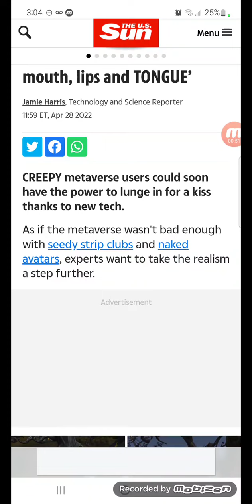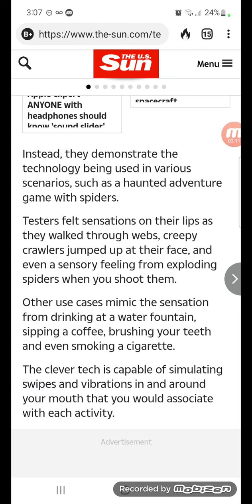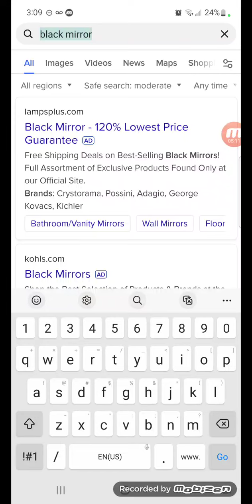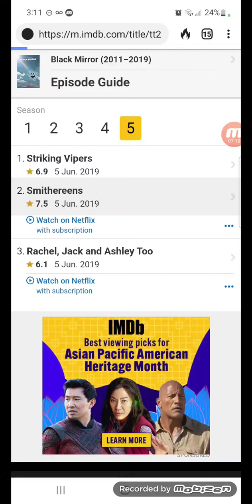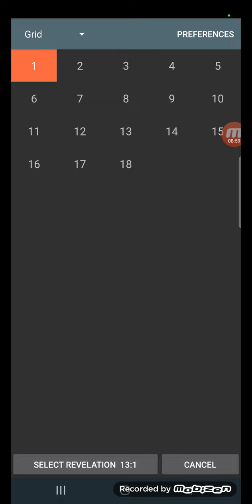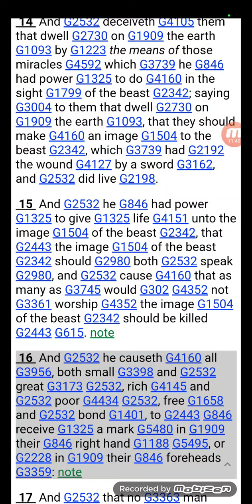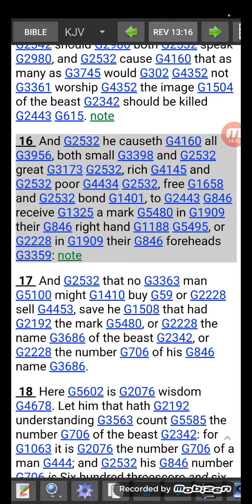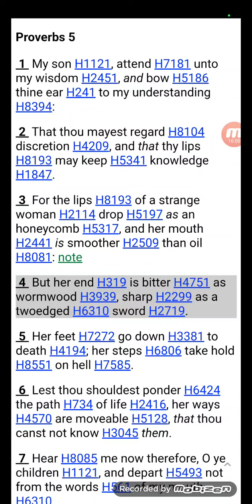What You Have To Look Foward to:More Weird Creepy Advances In Technology